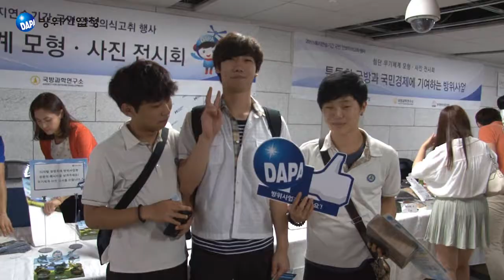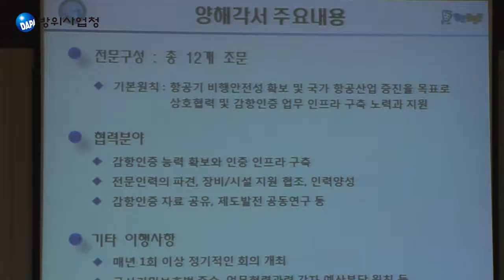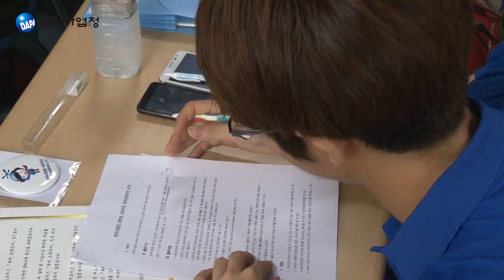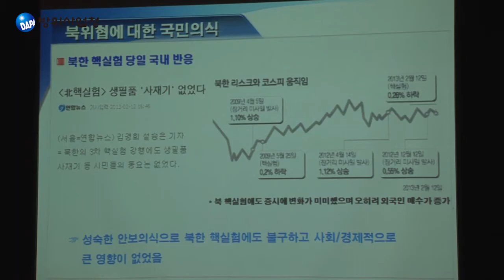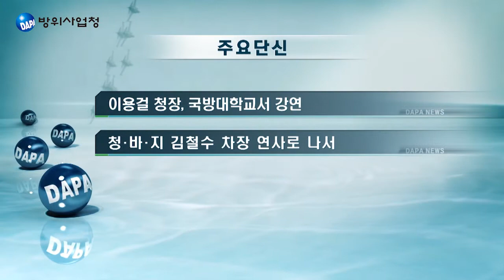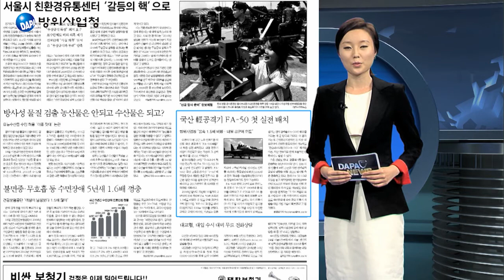[방위사업청] DAPA News 제93호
방위사업청에서 제작하는 DAPA News 제93호입니다.

1. 탄약운반트럭 긴급 조달훈련
2. 국산무기 모형 시민들 호응
3. 민‧군 항공기 감항인증 협력
4. 3기 대학생 서포터즈 선발
5. 서포터즈, 군수품 생산 현장 체험
6. DAPA단신
 - 이용걸 청장, 국방대학교서 강연
 - 청․바․지, 김철수 차장 연사로 나서
 - 국방로봇사업팀, 선도기술사업팀 신설
 - 신형전투복 품질관리 활동 강화
7. DAPA in Media
8. DAPA Story 마라톤 완주 아름다운 도전